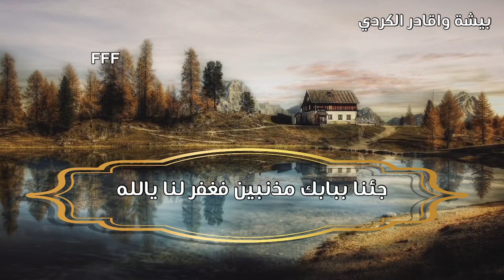ربنا اننا وان عصيناك فاننا نحبك دعاء بيشة واقادر الكردي